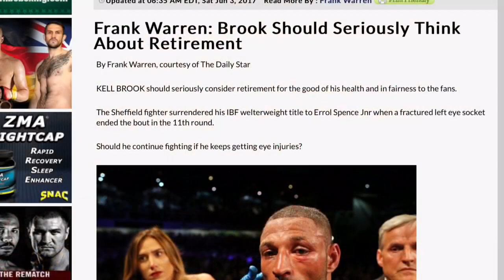FRANK WARREN URGES KELL BROOK TO RETIRE AFTER SUSTAINING EYE INJURIES FROM GGG AND ERROL SPENCE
FRANK WARREN URGES KELL BROOK TO RETIRE AFTER SUSTAINING EYE INJURIES FROM GENNADY GOLOVKIN AND ERROL SPENCE